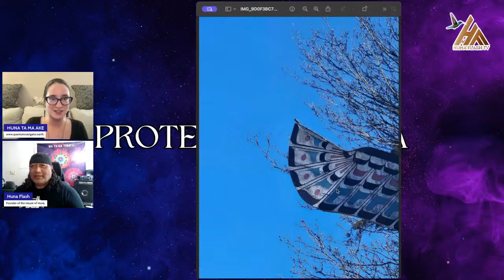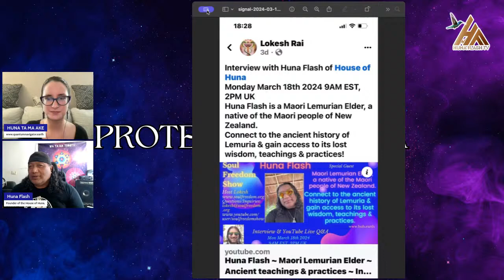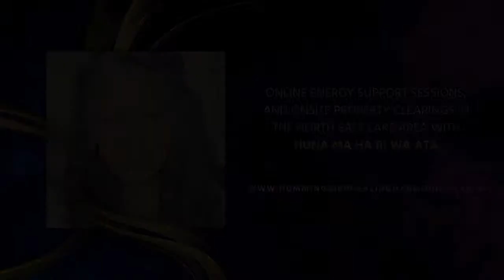HFTV 3.17.24 || PROTECT YOUR DNA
WORK WITH THE HUNAS:

Harmonic eggs, Lemurian oracle readings, Lemurian bearth charts, live courses, sound healings, energy clearings, and more: